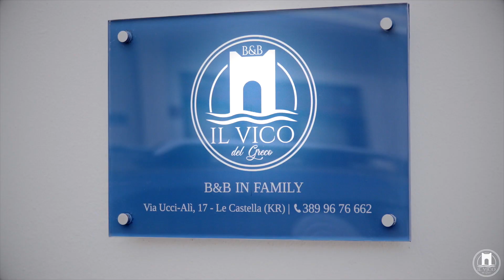B&B Il Vico del Greco - un angolo di paradiso a picco sul mare di Le Castella - Calabria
B&B il Vico del Greco affaccia sul mare del Castello Aragonese nel cuore del borgo di Le Castella in Calabria.
Una struttura nuova, moderna, fresca ed elegante.

Per info e prenotazioni contattaci al 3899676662